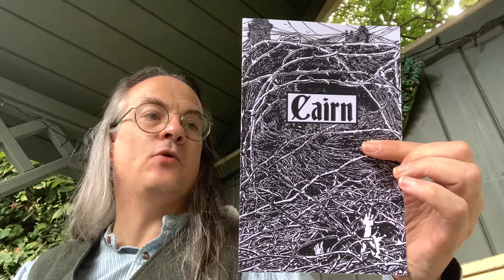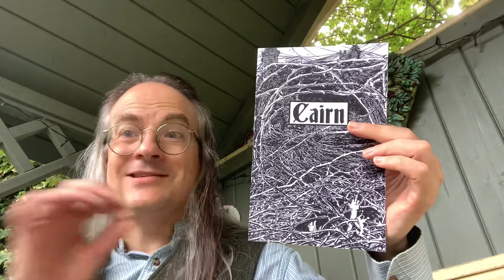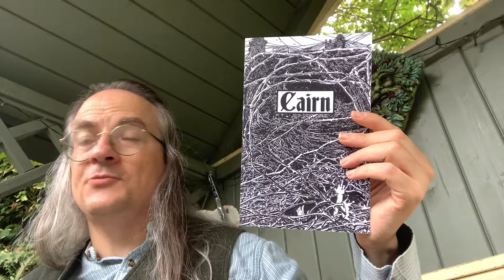Unboxing in the Nook: Cairn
An unboxing of Cairn, the Old School Renaissance-style microclone published by Yochai Gal.